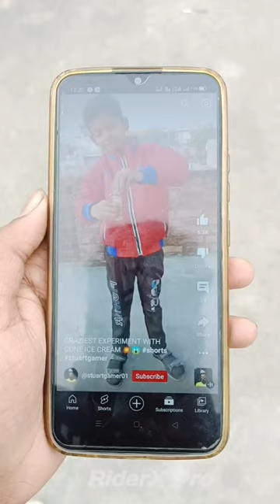I GOT GOLD I PHONE IN 5 RUPEES ICECREAM 💥😱